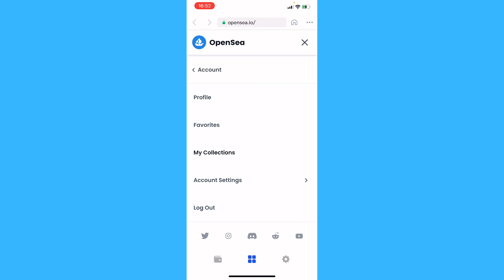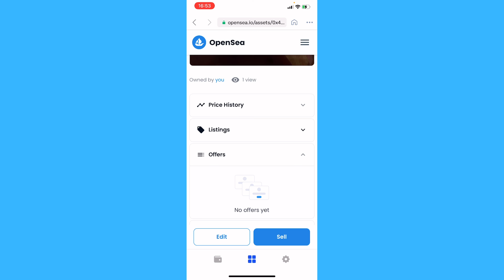Cómo Cancelar una Lista en OpenSea (pasó a paso)